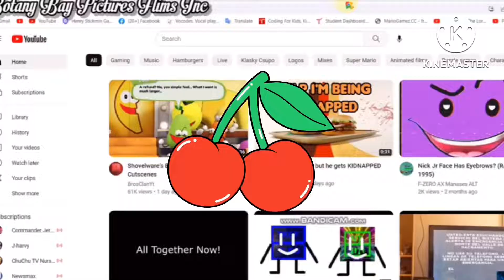(TENNIS) Round 4